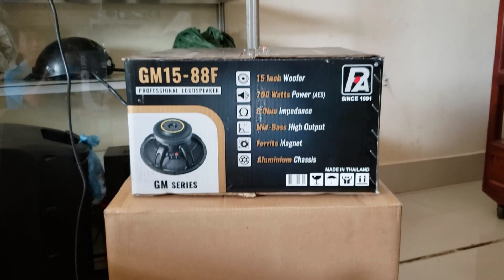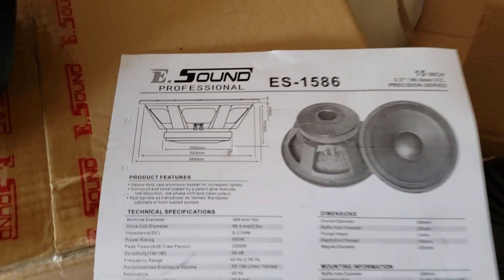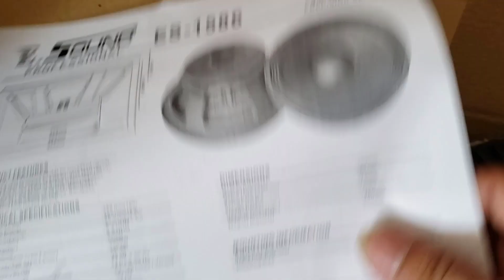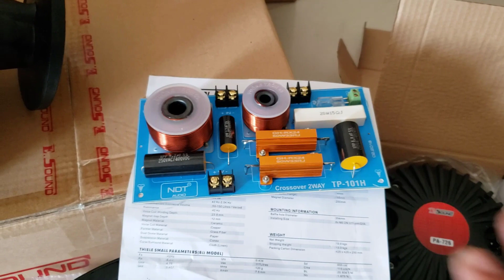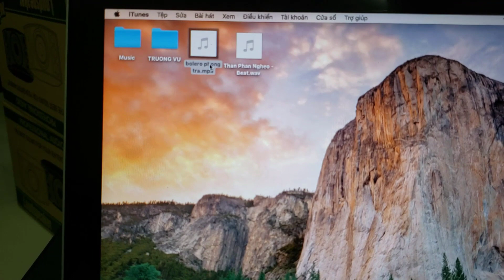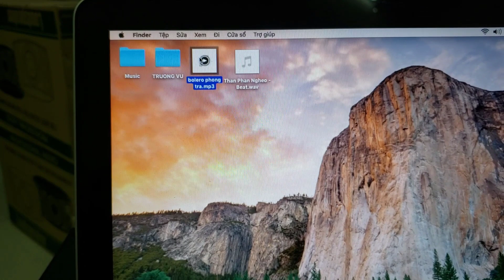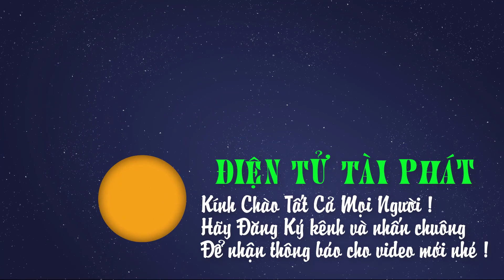Loa Full Bass 40, Từ 200 Coil 86.5, Chuyên Tiếng Ca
▶ Tiêu Đề - LOA FULL ĐƠN BASS 40 TỪ 200 COIL 86.5 LOA CHUYÊN TIẾNG CA
▶ Thể Loại - Chia Sẻ Bất Chấp
▶ Điện Thoai : 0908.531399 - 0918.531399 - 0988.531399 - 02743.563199
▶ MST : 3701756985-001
▶ Chủ Kinh Doanh : Ngô Đức Tài
▶ Thương Hiệu : NDT Audio
▶ STK : 163168 Nam Á Bank CTK Ngô Đức Tài